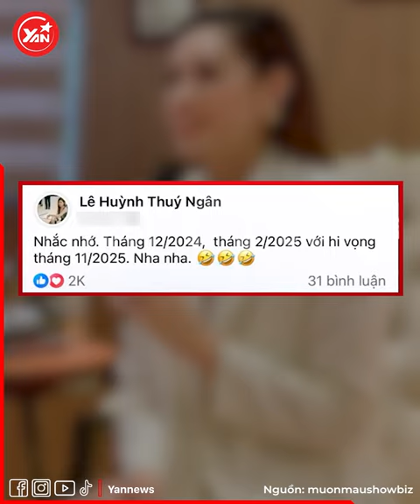Hoa hậu Khánh Vân sẽ lên xe hoa vào cuối năm 2024, nay đi đâu cũng có bạn trai nhiếp ảnh gia kè kè